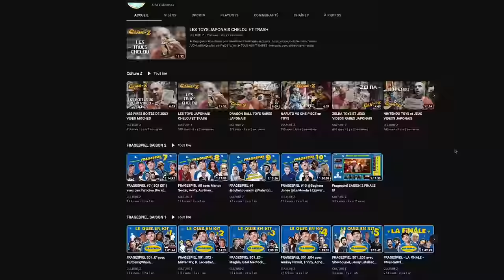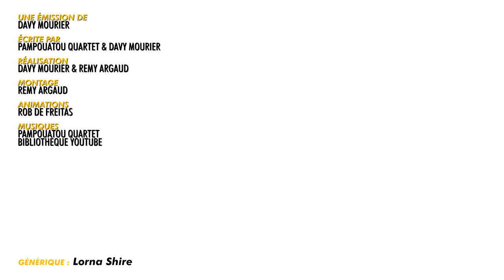COMMENT DEVENIR UN NINJA (ft @TheoBabac ) BADNEWS 254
Lucas Baschiri Waltz3960 Isilmë Altum Sonatur Frère de cul Auriane Cnalb NiT Estelle Goubet George_Abitbol Juju romain boulet Vlad Zaugg Francois Lachaume Rambaud Antoine Fafouet Mimatru Amy & Antonio Marianne Michon Karen Le Labourier miskin Saint BlackSalami Cyprien Iov Rautureau Alison Autier Victor Laumond CimleaK Sabrina Rif Sébastien Calas Natdiori fforget Jerem S. Rumpel LEROY '- FougèreMagik - Jordan Postigo Grimpast Jordan Cado Jean-Eude Guillaume J HAUMEY La Liberté Mimain Tristan Marest Pepito Supertramp Corentin Mulier loic Dauphin M .Colicchia Mélanie Duhamel Le Grizzly Barbu Cyp siyah Esther Cartman Nico Boud Sarah Katz Segers Gregory Boulengier Louis Henry Darkjuju - La capsule Manga Caroline greatmotherfuckers HenriCoty Gautier Virginie QUESNAY Roullio_n3 Fargeol Victor Hanss Marine Mambert Paul Expert Thomas CarottNinja Monsieur Raton NainSympathique erwansake Starduck Oly Kun Antoine M Vanny Guillaume Schmirgal Minouuuuu Franco Larochelle Ludovic Lavallade Cyrielle _8 Lulucracra Julien Bénézech Dohahah Thibault Hanout LeMaitreDuDoliprane Valentin Devienne Armand Jankowiak damien b yopox Nicolas MARCHAL Watchinofoye Dowdheur Chukkynuggets Tassatux

MalouBernard OldOl Le Concombre Masque Mathilda GuillaumeC Didrole RmXbdX Nicolas Martin Yves Morgane JoeHell Leopoldd Gobarlum YukoForgeurs Sébastien lalmeras Fauxflav YASC Films Amy Bonny Kristash Luc Mergault Bananebleue Charles & Alice TBDwarf Marge QuiPhenix Emeric Bourgeois Kouyère bcadake Glack Jows thieums Mr88 Mich Nico gSigh Yannoo Joledoc TheKillerMarmotte Chris Bourbi Black Pulsar FRANCOISPEF kilian Stanislas Andre Chienchic adeline.hullot Gribouille ISKAN Félix Olivier mim Dworkin Damien Skaarbone Dohahah Le__Rôdeur Rémi Scottzane Mrs Kyogokudo Penther Mylie_zolie Joany Leprince Vincent Boucle dazerkil An1hl4t0r Halone Wolfkhan Florent Vdga Ralouf Bigoudi88 Nek Pauline Bloom Cort-X- Wolf enstein TomTom Jerem S. frankman1995 daone Ced_Lec Grollbe T Adrien Natosan artart78 jacques kramp Morlockq Jean-Marie Arondel GrandZuzu manshoon

Parapluie troué MstrAspirin3 Nord de France Presse Didier Mathias AudCasa Pierre Gourgeon Jennifer DA CARMO CRUZ Jean-mich miles Lingoflowerman Pacome Shadow Jonathan Barré l’anneau Nimes David Gageiro Sam Sam Kellatj TheJojord  Diane Fève Matth S-sky 2068 Karen Porcher shabranigoudou Bob MATTH hhuugg  Maël Christyn Christophe PÉRICARD